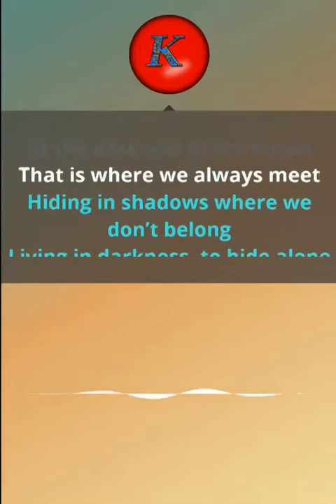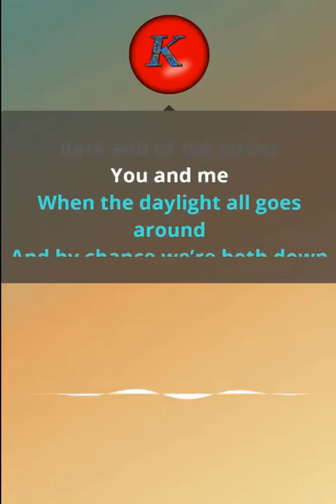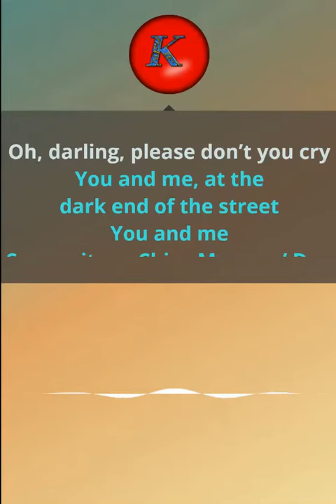The Commitments -Dark End of the Street. Karaoke